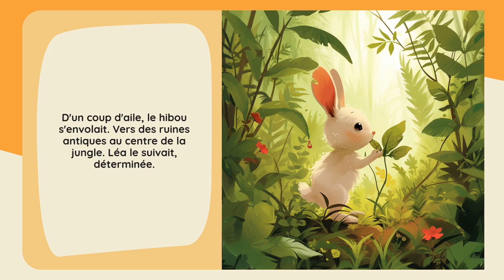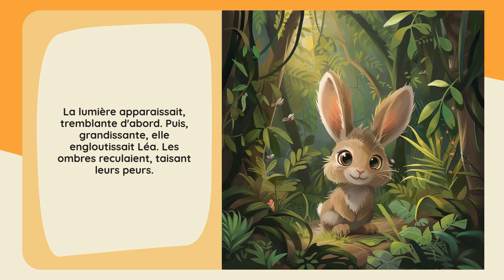Starry Stories: Le Mystère de la Jungle Oubliée - Le favori des enfants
Dans une jungle mystérieuse, une lapine courageuse défie le frisson pour retrouver l'espoir.
*Émotion Principale:* Horreur
*Nom du Héros:* Léa
*Son Âge:* 7
*Type du Héros:* Lapin
*Lieu:* Jungle